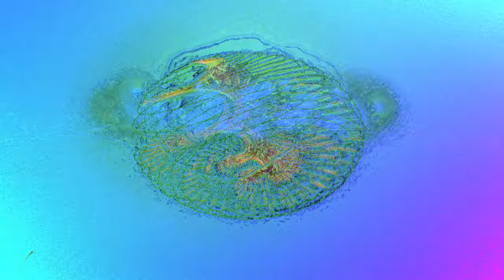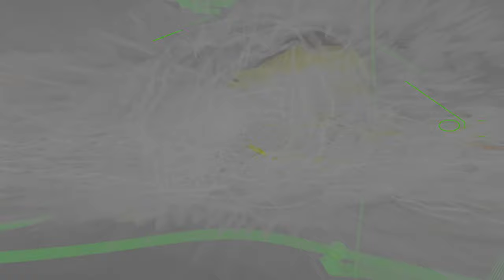Run.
𝕴𝖙'𝖘 𝕮𝖔𝖒𝖎𝖓𝖌...
                               Warning Flashing Lights
Tracklist
00:00 - M8TRX - SIMON SAYS
02:12 - Indigenous - WENDIGO
04:12 - Jester - Jack of Blades
07:00 - Lotus Tape - KNOCK
08:36 - crøøsheł - the dark side
11:11 - chod - hatman
13:21 - Venture 5 - Next Phase
15:55 - SWTCH - SPACESHIP
18:08 - ARZAH - BLOOD DEAL
20:44 - Levity - FLIP IT (AG Reboot)
23:23 - AWEMINUS - NU ANGER (SMILLEYZ FLIP)
25:35 - CHANGO - PEELED (TORMENT BOOTLEG EDIT)
27:11 - KURAT ⟡ PAYBACK
29:54 - SAKURO & MXRLY - SPECTRE
31:40 - NEXU5 VS TORMENT - ALL THE SIKES
33:05 - BASS DOWN LOW (VALKORION REMIX)
34:38 - Chandelier - WHAT
36:42 - SAIGGA - Hi-Knees
39:22 - KeroseneDubz - Uh Oh
41:14 - roi* - What's Going On Here?
43:16 -AKIRAH - TEAM ROCKET
45:56 - FOSSILS - THE END

Up Next ~ Funkasaurus